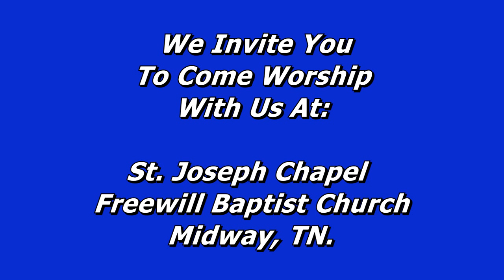Men As Trees Walking - Roger Ealey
After Jesus had touched a blind mans eyes
he ask him if he could see. The blind man
answered: "I see men as trees walking", so
Jesus touched him a second time.

Many today need a second touch from
the Lord.

Preaching The Gospel Of Jesus Christ
To A Lost And Dying World!